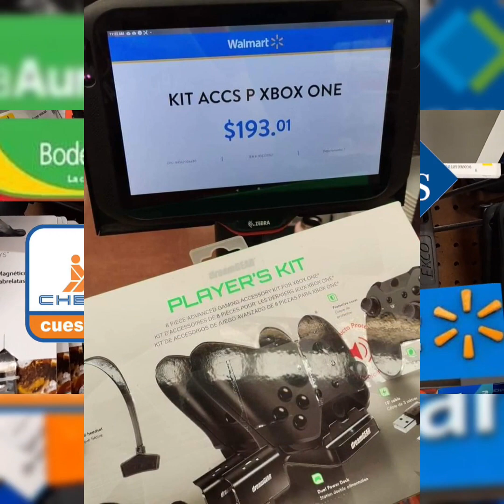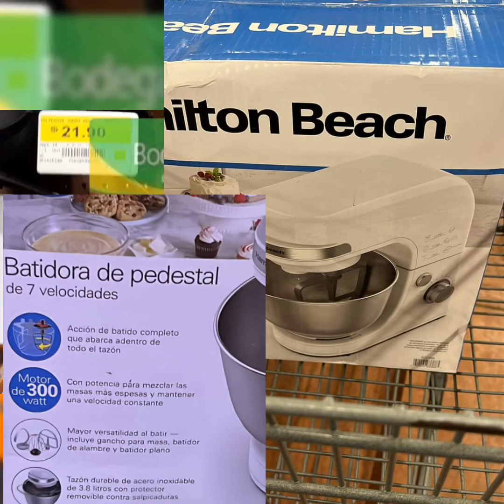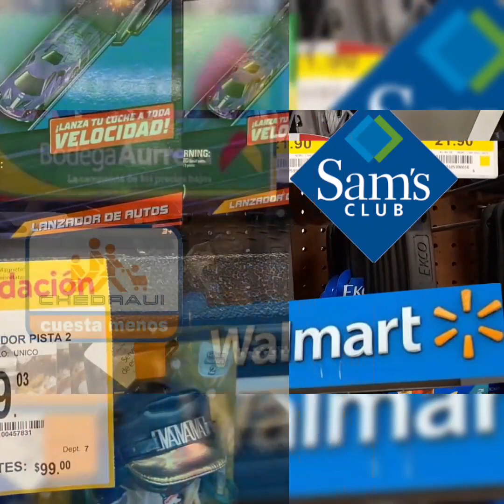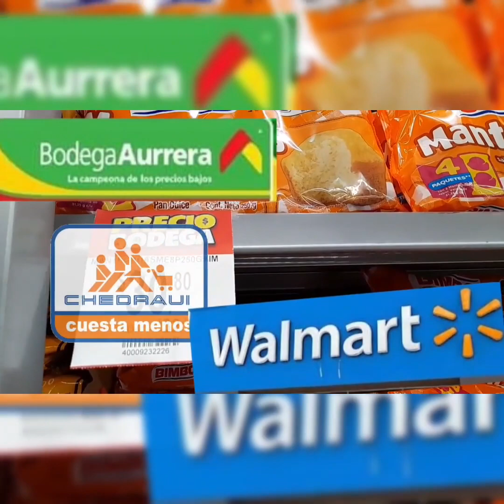✔️🤑 Liquidación del más del 70% de batidora y más productos en Walmart 🤑🤑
Grandes precios te ofrece la tienda de Walmart con sus increíbles liquidaciones

Música